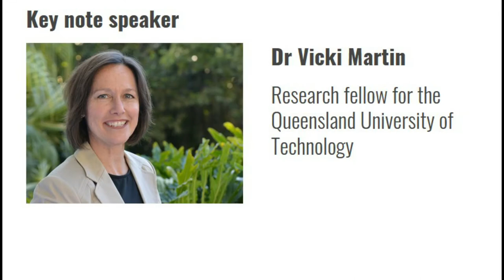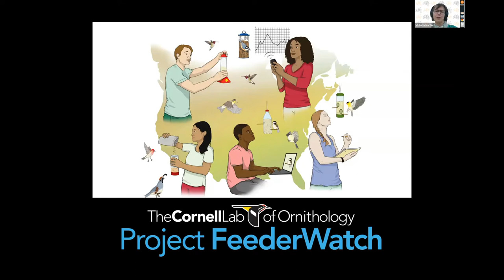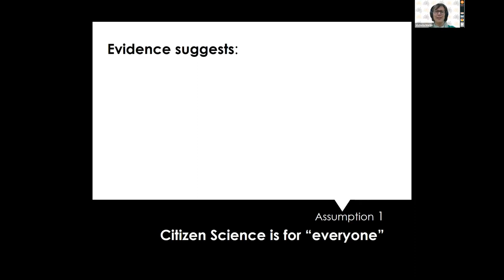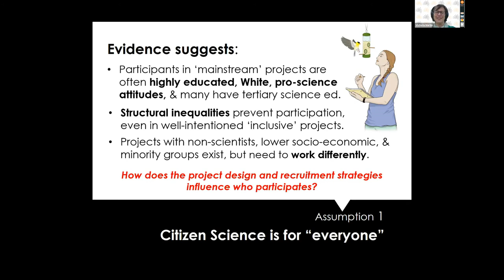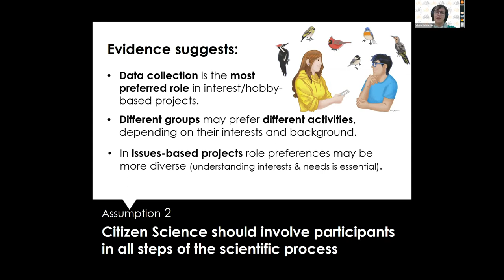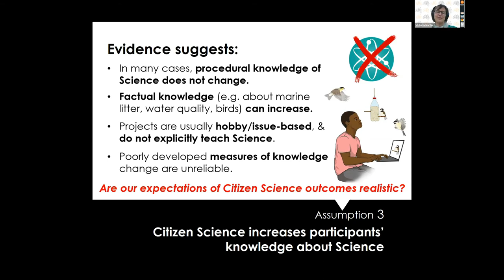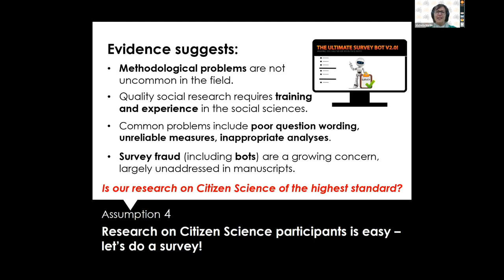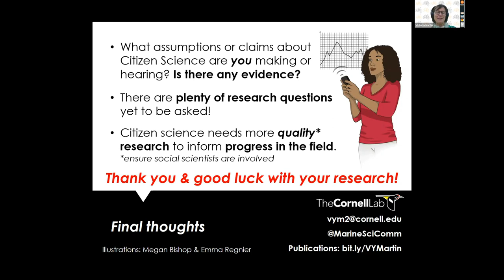CitSciOzOnline EMCR Keynote: Research About Citizen Science - Dr Vicki Martin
EMCR Keynote #3: Research Perspectives On Citizen Science: Assumptions And Evidence Of Societal Impacts - Dr. Vicki Martin

What are some of the widely-held assumptions about the impacts of citizen science on society? And what does the evidence suggest? This presentation briefly explores the role and value of research on the practice of citizen science to examine whether the field is achieving the (sometimes lofty) aspirations for engaging people in evidence-based explorations of the world around them.

Dr. Vicki Martin is an environmental social scientist with research interests in communication, human behaviour, and public engagement in environmental issues. Her Ph.D. in science communication explored the role of marine citizen science for improving Australians’ engagement with science more broadly. This work led to her selection in 2017 as the first social scientist in the prestigious Rose Postdoctoral Program at the Cornell Lab of Ornithology – home of world-leading citizen science projects. Vicki’s research at the Lab helped identify barriers to the participation of diverse audiences in citizen science, improved the Lab’s understanding of the different needs and interests of key target audiences, and realised the value of social scientific research in evidence-based engagement strategies. At the time of this presenation, Dr. Martin was based at QUT as a Research Fellow and was also collaborating with marine scientists in Chile on a large-scale marine debris citizen science project across 11 Latin American countries on the Pacific Coast.